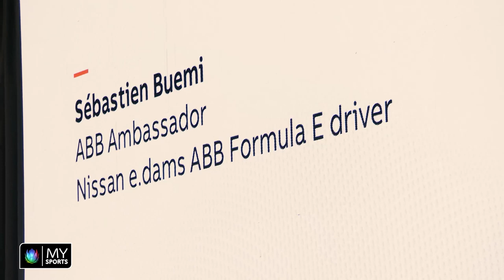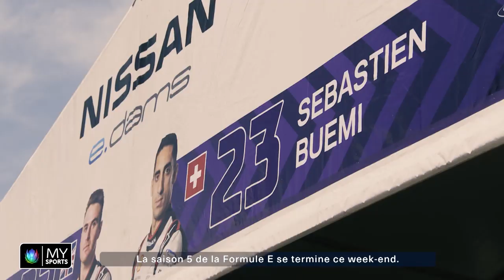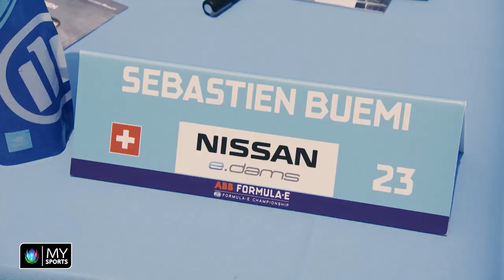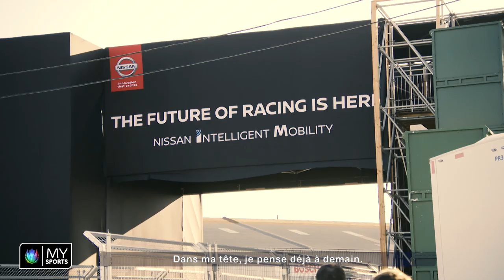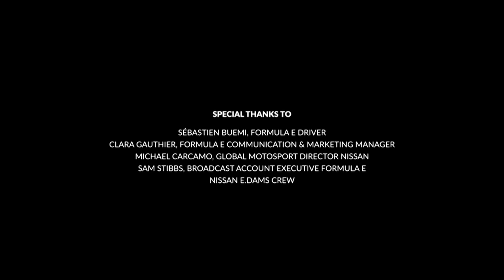Sébastien Buemi reportage